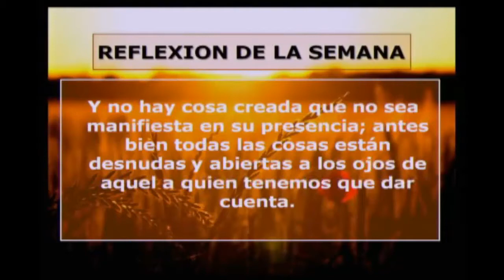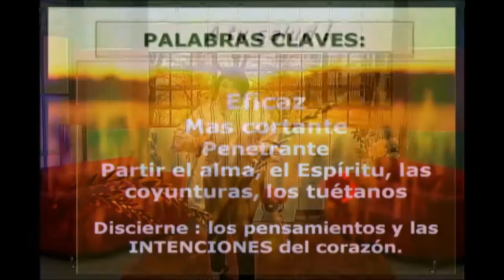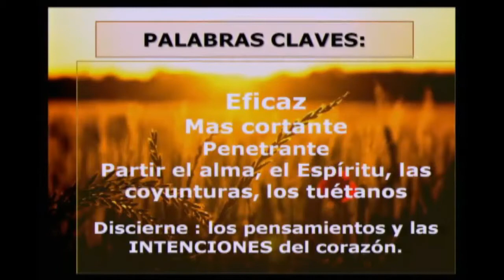A Tu Salud - Reflexión de la Semana: Hebreros 4:12-13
Reflexión de la Semana: Hebreros 4:12-13

Programa: 29-04-18